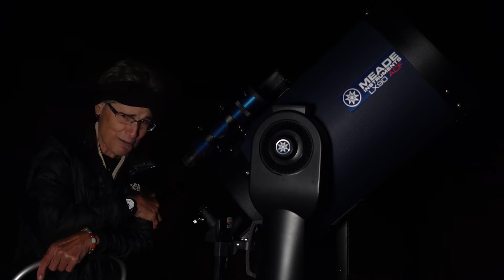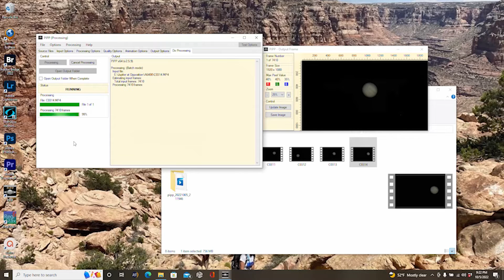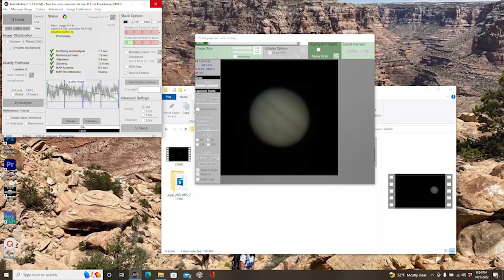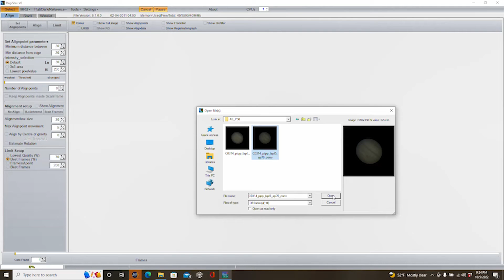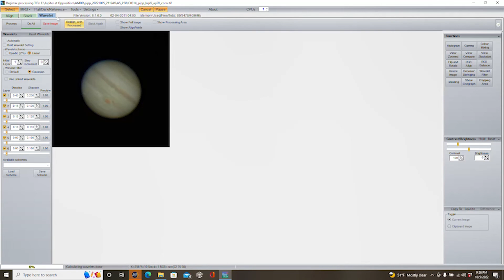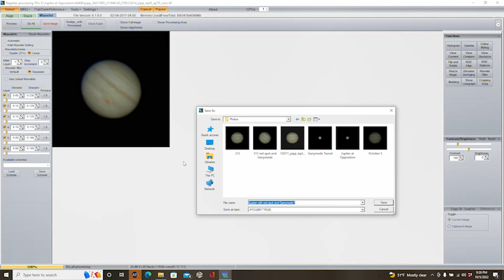JUPITER AT OPPOSITION THROUGH A 12" TELESCOPE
Jupiter was at opposition on September 26, 2022, and I was so lucky to have unbelievably clear skies and no turbulence with glorious looks at Jupiter high in the sky through my 12" Meade Schmidt-Cassegrain telescope in a Bortle 3.  I looked at it for several days after opposition and it continued to impress as the Great Red Spot became visible and there was a marvelous transit of Ganymede that was quite impressive.  I captured it all with my Sony A6400 and processed the video into some photos that I will share with you in this video as well as, show you how I processed the video into a photo using PIPP, Auto Stakkert!3, and Registax, all free downloadable and excellent software you can use to transform video of planets into a single photo.